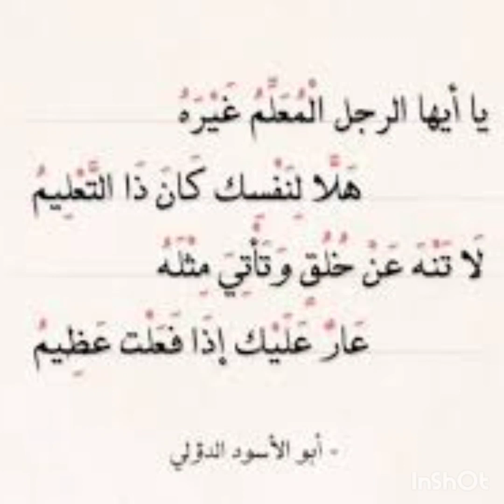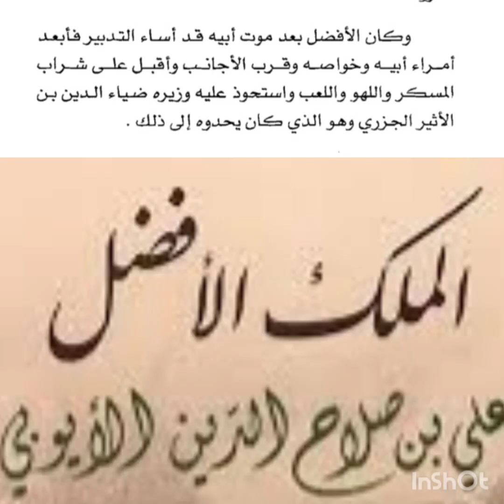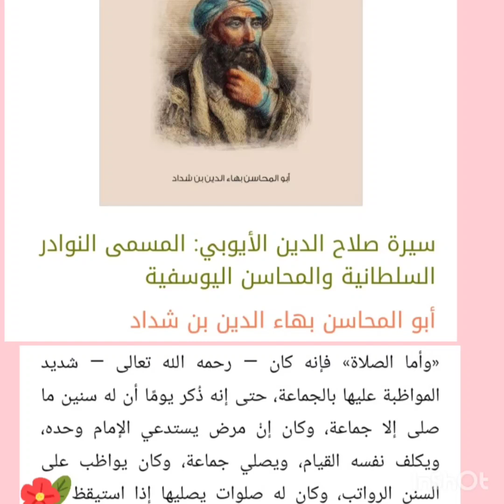اغرب لقاء مع القائد المسلم صلاح. الدين. الايوبى..لماذا ابنك فاسد....@arabic1976